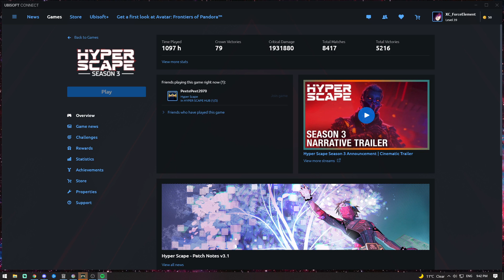Another Nostalgic HyperScape dump with random thumbnail